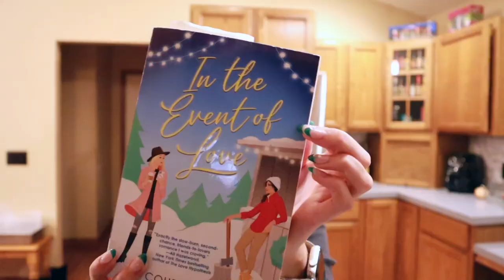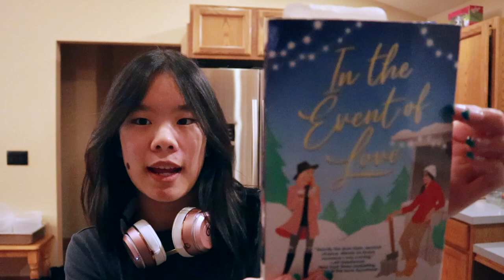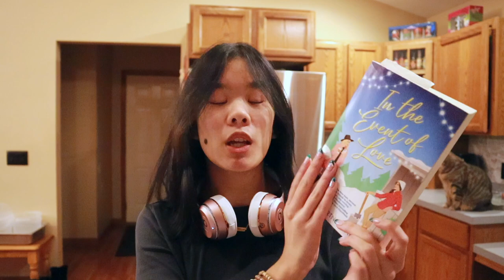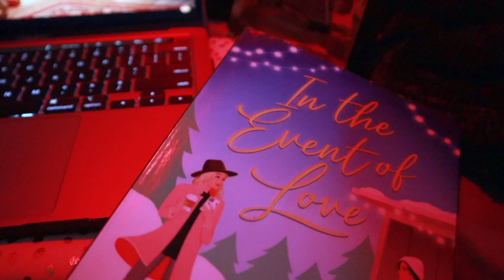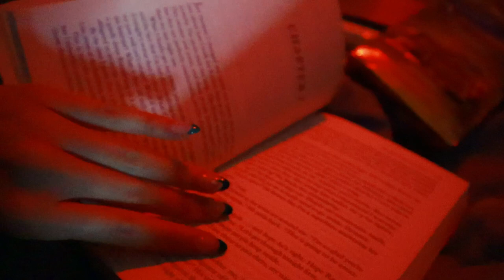cozy xmas night in my life | reading, chai tea, + life updates!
nothing like the holiday szn to get me back on youtube!! join me for some reading, life updates, and just an overall cozy xmas night. this is the perfect holiday bookish night

comment some good book recs because IM IN A SLUMP ツ

i made an amazon books wishlist! ↴

she/her and glad you’re here

camera: Canon eos m50 mark ii & iPhone 13
mic: Movo VXR10
tripods: Manfrotto (handheld) & Amazon Basics
editor: iMovie